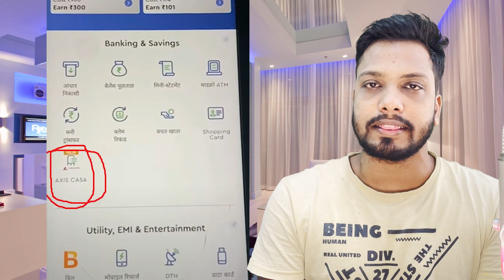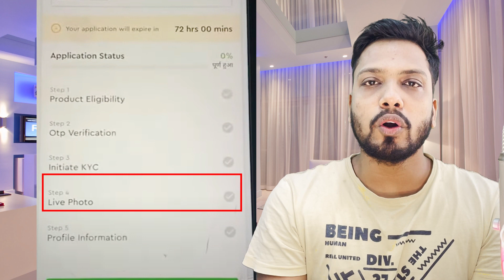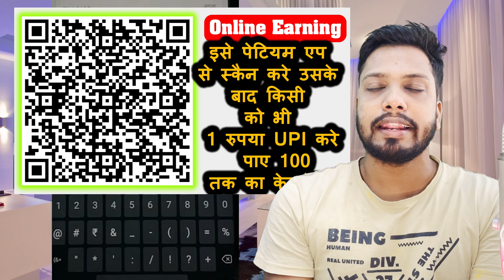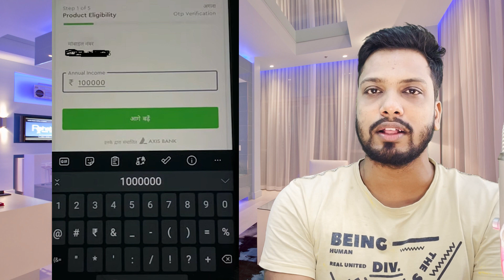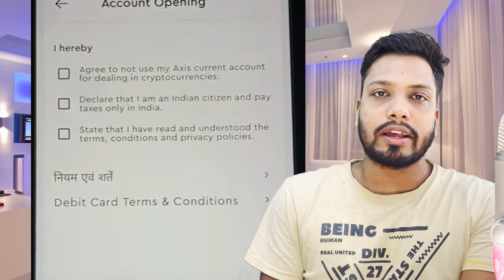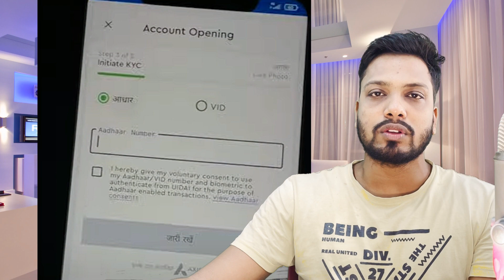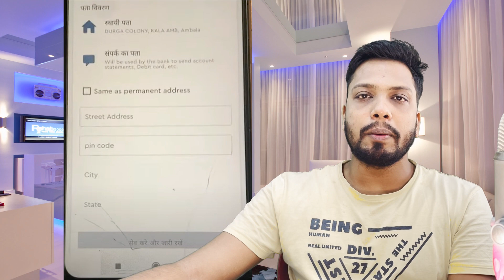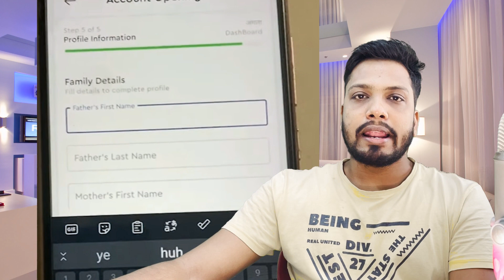PayNearby Axis Bank CASA Saving Account Opening Process | 0 Balance Saving Account | Commission ₹450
hallo dosto mene is video me paynear se axis bank ka seving account kaise khola jata hai sahi sahi detail ke sath bataya hu aap bina koi galti kie paynearby se Axis CASA ke taha Current and aab Saving Account kisi customers ka khool ke 450 rupye kak ka kamai kar sakte hai puri jankari video me dia hu video accha laga to like aise hi knowladgble video pane ke lie hamre channel ko subscribe jarur kare aur apki koi question ya koi issue ho toh hame comment kar jarur puch sakte hai apna sujhaao de sakte hai sukriya...

🔥 UPI       TWYT@ybl

Video By→
 🔥Wasim Akram

Time-Stamps:-
00:00​ Intro
00:28 Axis Saving Vs Axis Current account
00:41 PayNearby Axis CASA Saving Account Opening
00:57 Commission PayNearby Savings Account Opening
01:37 Customers Mobile No For  PayNearby Savings Account Opening
02:15 Select Account Current Or Saving
03:15 Customers ko kya kya milega Khata kholne ke baad
03:40 Income me kya dale
04:27 PAN Details Me kya dale
04:50 Jinka PAN Card Nhi hai Unka kya kare
05:00 Agriculture Income non-agriculture income
05:44 Declaration T&C
06:00 OTP Verification
06:06 eKYC BioMatric Verification
06:30 Enable DBT
07:06 Face Verification
07:28 Address
07:41 Select Home Branch
08:04 Basic Information
08:30 Family Details
08:46 Payments deduction ₹500
09:16 Axis Saving Account Oen Sucess
09:26 Extra Income per account 450 kaise le
10:35 thanks